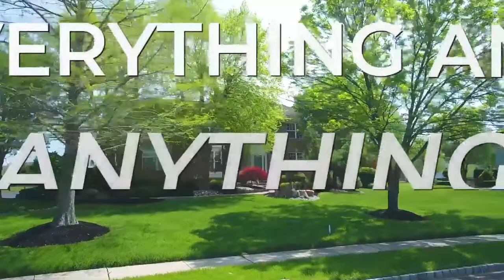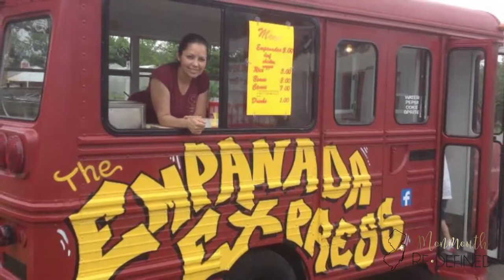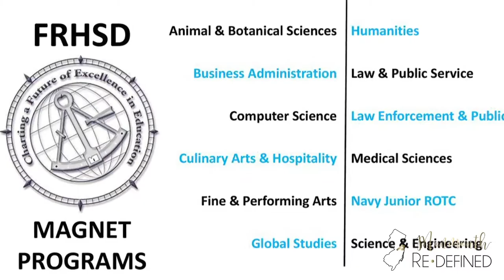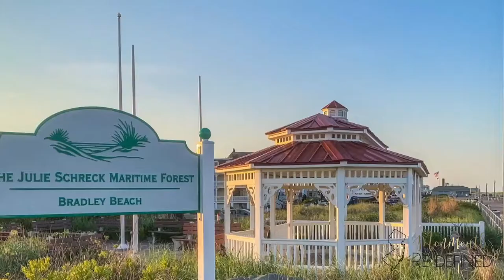10 Things You MUST Know About Living In Freehold NJ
Considering Living in Freehold NJ? Before you move to Freehold, you are going to want to know some things about living in the area. We are going to go over what it is like living here, moving to Freehold NJ, and what it might be like buying a home. So check this out!

Melissa DeSantis
eXp Realty Central Jersey